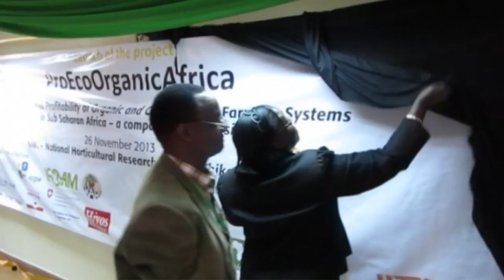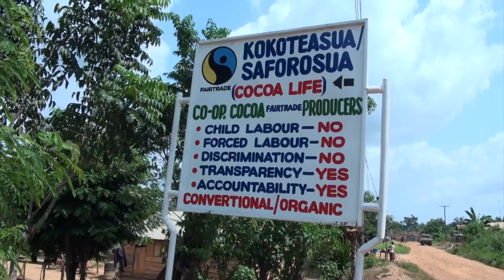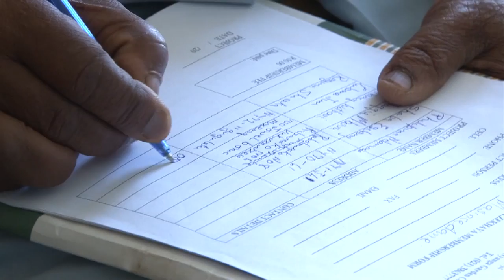ProEcoOrganicAfrica - Description of the project (Dec 2013)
The ProEcoOrganicAfrica Project will contribute to improved rural livelihoods, including food, nutrition and income security, in sub-Saharan Africa (SSA) through climate-smart intensification of agricultural systems.
Ecological organic agriculture (EOA) practices are increasingly being recognized as important to improving food security in Africa, especially in challenging environments for the smallholder sector. Recent studies provide some evidence that EOA can be more profitable and more sustainable in the long term than do most conventional production systems. The African Union (AU) Heads of State and Government Decision in 2011 on organic farming (also referred to in Africa as EOA) underscores the growing recognition of the positive role played by EOA in addressing food insecurity and poverty in Africa. Following this high-level decision, an EOA Initiative has been developed aiming to mainstream the EOA-practices into national policies, plans and strategies by 2025. Despite the availability of some evidence, solid data on the benefits of EOA practices and systematic information on their drawbacks in Africa are still lacking for many contexts. As a result many farmers, advisors, scientists and government officials are still uncertain on whether EOA can markedly improve yields and significantly help to reduce production gaps and increase farm profits in Africa compared with high-input agriculture systems. Comparative research of EOA and conventional farming systems is therefore urgently required to address these data and knowledge gaps. ProEcoOrganicAfrica will generate scientific evidence on the productivity and profitability of ecological organic agriculture.